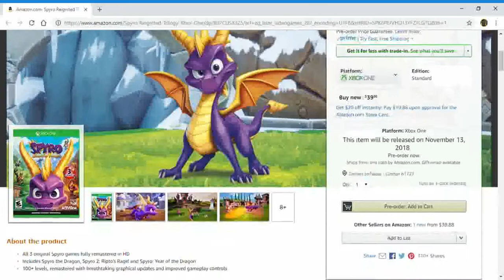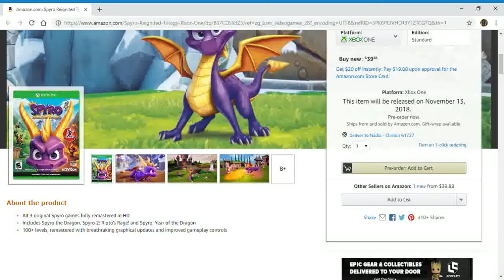Spyro Reignited Trilogy - Xbox One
Now buying Spyro Reignited Trilogy - Xbox One is easy.